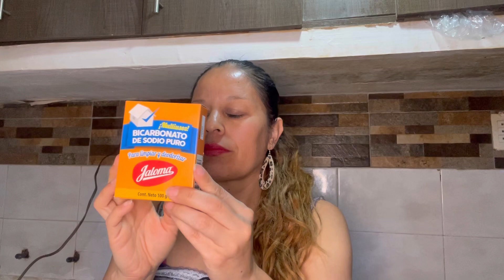LIMPIEZA EXTREMA DE BAÑO 🚽